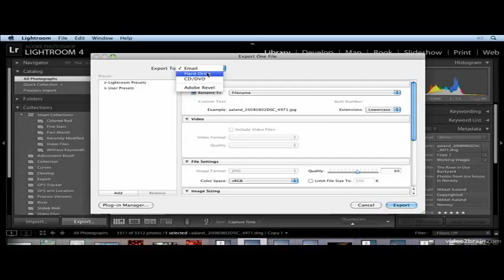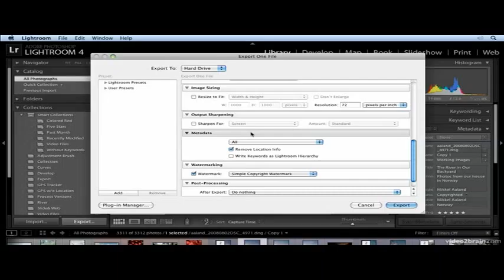Adobe Photoshop Lightroom 4 V15